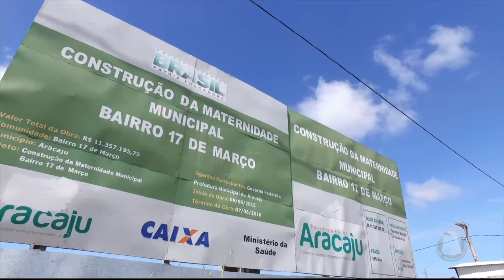Construção da Maternidade do 17 de Março continua parada - CIDADE ALERTA